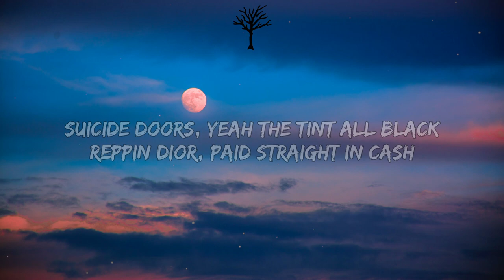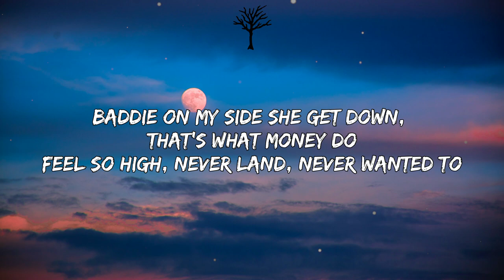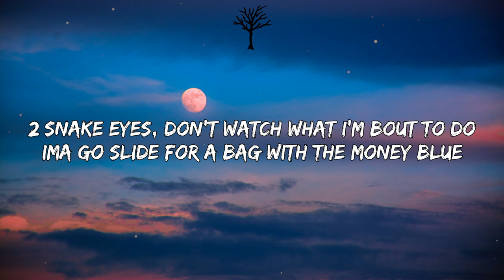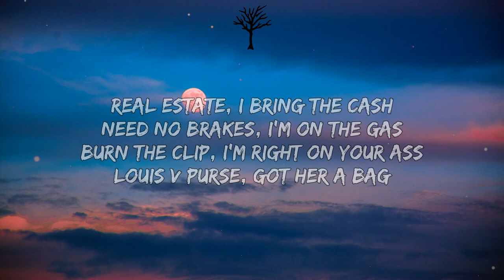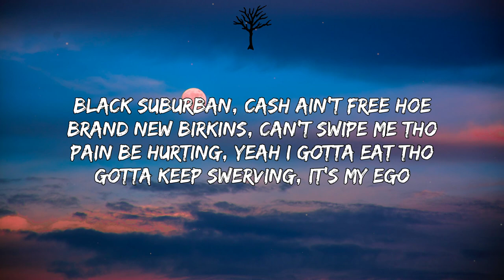Rarin & 12th Hour - Big Spendin' (Lyrics)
🎤 Lyrics:

Yeah I came in with a brand new bag
Check came in yeah I blew 10 racks
Suicide doors, yeah the tint all black
Reppin Dior, paid straight in cash
Brand new sweats, yeah brand name Fendi
Got me a check, ugh ima go spend it
Kissing her neck, yeah she in the Bently
Need no flex, cuz they know i’m spendin’

Baddie on my side she get down, that’s what money do
Feel so high, never land, never wanted to
2 snake eyes, don’t watch what I’m bout to do
Ima go slide for a bag with the money blue
Real estate, I bring the cash
Need no brakes, I'm on the gas
Burn the clip, I’m right on your ass
Louis V purse, got her a bag
Moncler on my back, when I be getting on the road
2 racks in my jeans, money stays where I go
No opps in sight, when I be kicking down the door
Got bands with height, we ain’t in the same boat yeah
2 black guns, parked up by the kickstand
223s Packed up by the hitman
911, yeah call it as you wish man
Black suburban, cash ain’t free hoe
Brand new Birkins, can’t swipe me tho
Pain be hurting, yeah I gotta eat tho
Gotta keep swerving, it’s my ego
They keep talking, I do me tho
Home town villain, home town hero
They keep lurking, watch yo feet tho
I’m big spending, you not me hoe